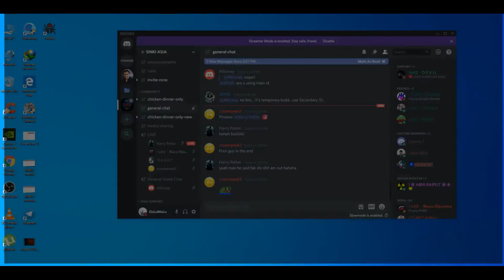Worms.zone RAJ SINGH SCORE 162000 TOP #6 | Game Play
Worms.zone a Slithery Snake